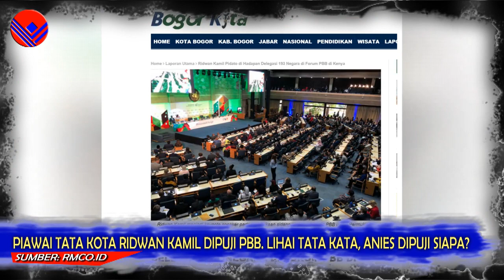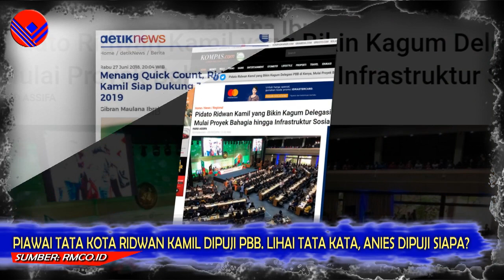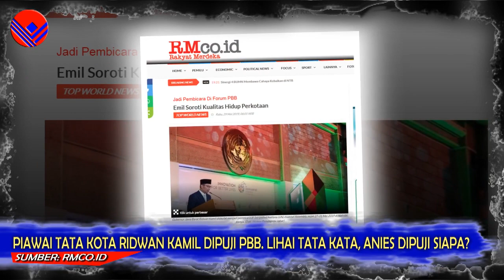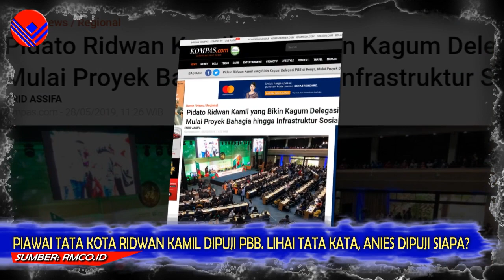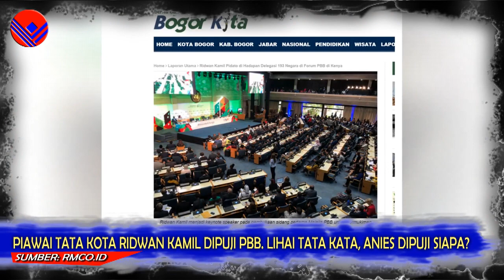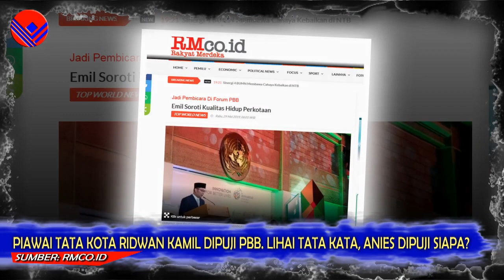Kontrass! Piawai Tata Kota Ridwan Kamil Dipuji PBB. Lihai Tata Kata, Anies Dipuji Siapa?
Van Van News menyuguhkan perkembangan politik terbaru yang dikemas dalam berita dan opini.

Sumber          : rmco.id